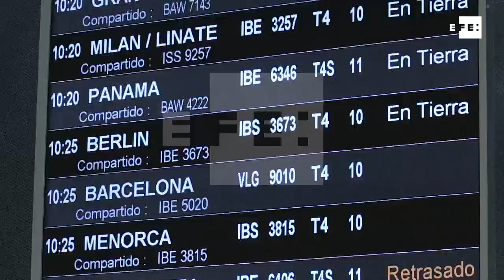Las promesas del atletismo español llegan a España con diez medallas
Madrid, 13 ago (EFE).-(Imágenes: Nacho Martín). El equipo de atletismo de España "cumplió" las expectativas en los Europeos de Berlín al ganar diez medallas, aseguró su director técnico, Ramón Cid, al llegar este lunes junto a los atletas al aeropuerto de Madrid.
"En cuanto a cifras y números hemos cumplido las expectativas de finalistas, de medallas y en números estamos muy bien", afirmó Cid.
El equipo español, liderado por 96 atletas, el más numeroso de la historia, ganó el oro en 20 km marcha por Álvaro Martín y María Pérez, las platas de Fernando Carro en 3.000 m obstáculos y Diego García en 20 km marcha, así como el equipo masculino de maratón.
Mientras que el bronce lo ganó Orlando Ortega en los 110 m vallas, Ana Peleteiro (triple), Julia Takacs en 50 km marcha, el relevo masculino en los 4x400 y el equipo femenino de maratón.
Álvaro Martín explicó sus sensaciones de campeón de Europa. "Me sabe a muchísimas cosas. Parece mentira, pero la medalla a mí me huele, me sabe, la puedo tocar y la verdad es que es una alegría y ahora lo que toca es disfrutarla", dijo el ganador de la medalla de oro en 20 km en marcha.
Por su parte, María Pérez, también medalla de oro en 20 km en marcha, resaltó que aún no es "consciente" de su triunfo en los Europeos de Berlín y que ahora toca "asimilarlo".
"El objetivo era seguir mejorando día a día. Hhora hemos podido conseguir una medalla, mañana hay que mirar hacia delante", puntualizó Pérez.
Mientras que Fernando Carro, ganador de la plata en 3.000 m obstáculos, reconoció que lo más complicado para obtener esta presea fue la gestión mental para evitar cometer los menores errores posibles.
"Salir en el estadio abarrotado con 45 mil personas y ser frío en las decisiones en los movimientos y no apresurarte a cambiar en el momento que no debes cambiar fue lo que me otorgó la plata", señaló Carro.
Diego García, plata en los 20 km en marcha, dijo que su mayor reto para obtener la medalla fue superar una "carencia física" que tenía en estos Europeos.
"Lo más complicado fue no contar con las mejores sensaciones en carrera como he tenido este año en otras competiciones. Uno lo sabe cuando está compitiendo, las fuerzas que le quedan, y yo sabía que no contaba con tantas armas como en otras ocasiones, no me veía con fuerza al final", reconoció.
"Pero hubo que 'salvar los muebles' como se pudo. Mentalmente creo que estuve muy bien y creo que me salvó quizás la carencia física", detalló.

IMÁGENES DE LA LLEGADA DE LA SELECCIÓN ESPAÑOLA DE ATLETISMO AL AEROPUERTO DE BARAJAS Y TOTALES DE RAMÓN CID (DIRECTOR TÉCNICO DE LA FEDERACIÓN DE ATLETISMO), ANA PELETEIRO (GANADORA DEL BRONCE EN TRIPLE SALTO), ÁLVARO MARTÍN(ORO EN 20 KM DE MARCHA), FERNANDO CARRO (GANADOR DE LA MEDALLA DE PLATA EN 3000 M DE OBSTÁCULOS) Y MARÍA PÉREZ (GANADORA DEL ORO EN 20 KM DE MARCHA).